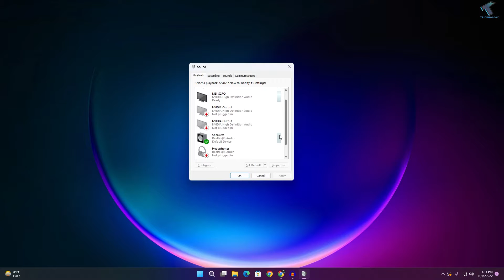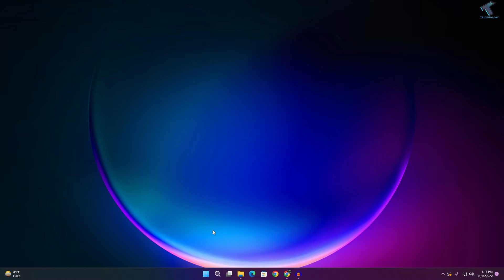How To Fix Headphones Only Work in One Ear in Windows 11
Here in this quick video tutorial, I will show you guys how to fix headphones that only work in one ear on Windows 11 PC or Laptop.

Command: mmsys.cpl